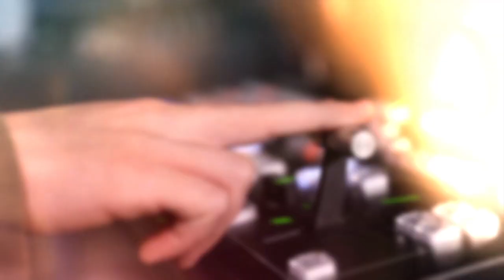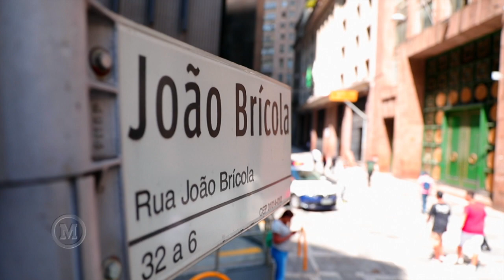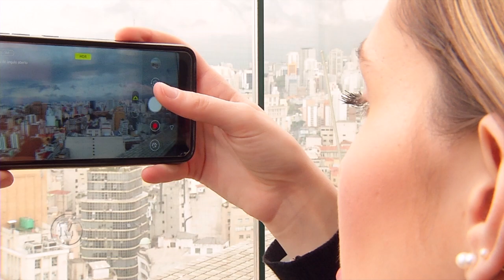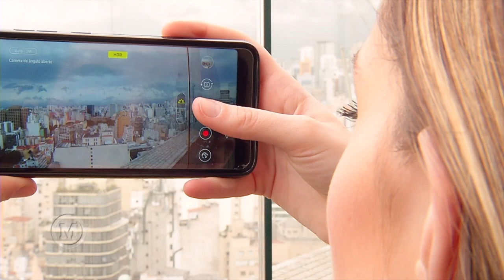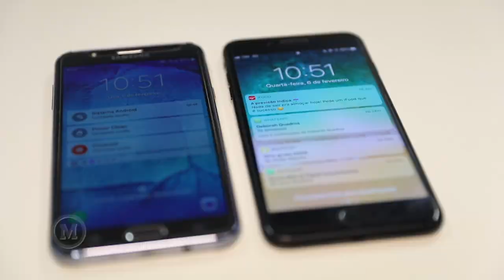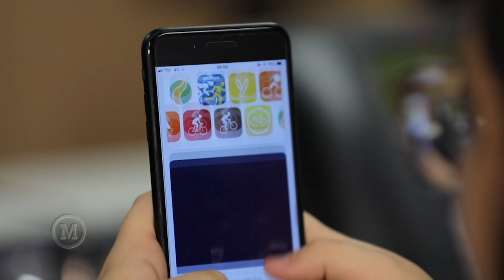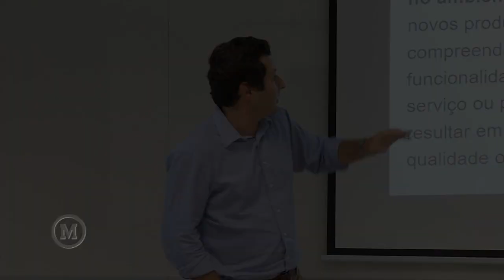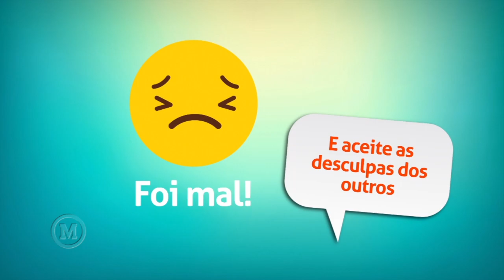Mackenzie em Movimento 32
Nessa edição do Mackenzie em Movimento você vai ver...

O edifício Altino Arantes, hoje conhecido como Farol Santander, é um dos prédios mais conhecidos da cidade de São Paulo. Mas você sabe como ele se tornou um dos símbolos da cidade? É o que a gente mostra pra você na primeira matéria do programa, com a ajuda de uma professora de arquitetura da Universidade Presbiteriana Mackenzie. Logo em seguida tem uma matéria que levanta uma questão importante: será que o Brasil é um país com leis que favorecem a inovação? Buscamos um professor de direito da Universidade Presbiteriana Mackenzie para responder a essa pergunta.

Mackenzie em Movimento todos os sábados, às 10h15, na TV Cultura!

PARTICIPE:
TV Mackenzie
tv.mackenzie.br
radio.mackenzie.br
São Paulo-SP